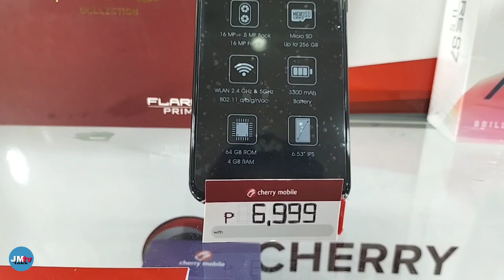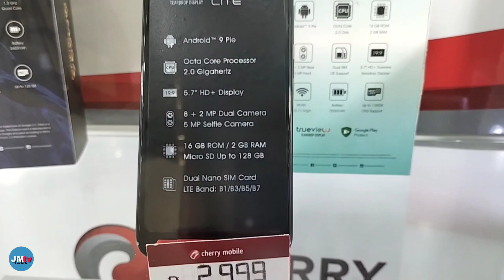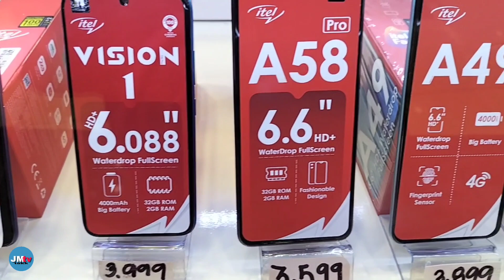Cherry & Itel Mall Price Update July 2, 2022 General Santos City PH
This video was taken in SM City General Santos City PH July 2, 2022